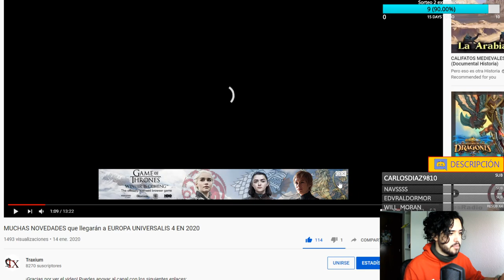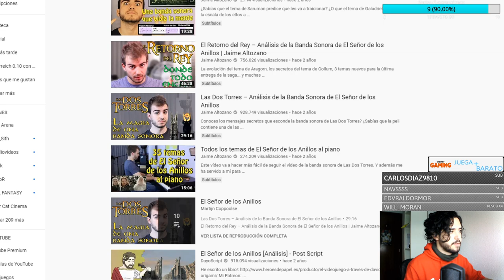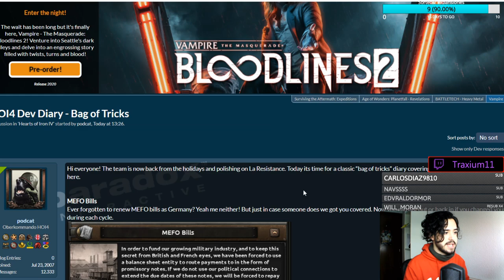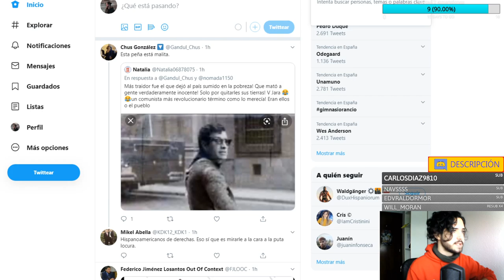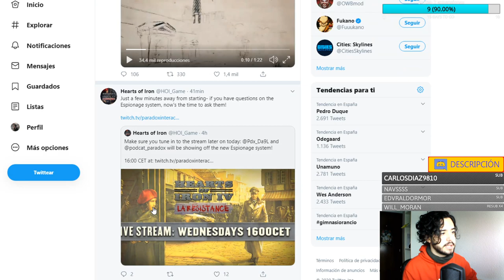¡YA FALTA POCO para LA RESISTANCE! - Cambios de Calidad de Vida para HOI4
Crusader Kings II: 2012
Europa Universalis IV: 2013
Stellaris: 2016
Hearts of Iron IV: 2016
Imperator Rome: 2019